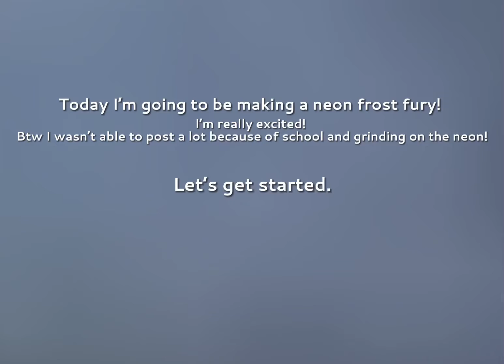Making a neon frost fury in adopt me!